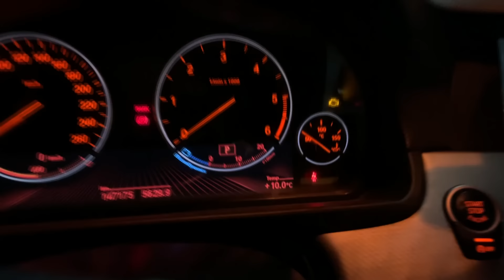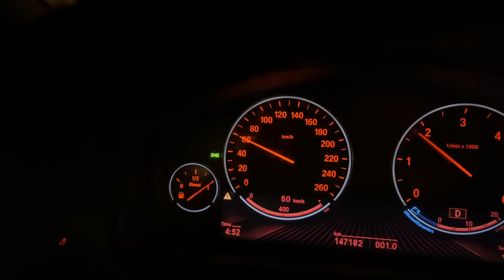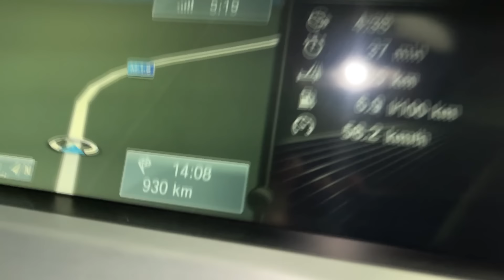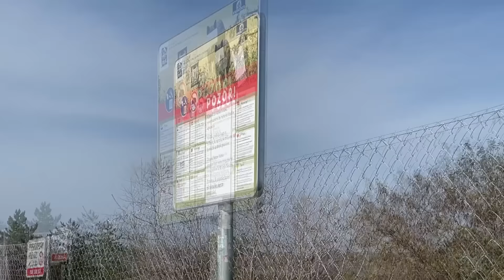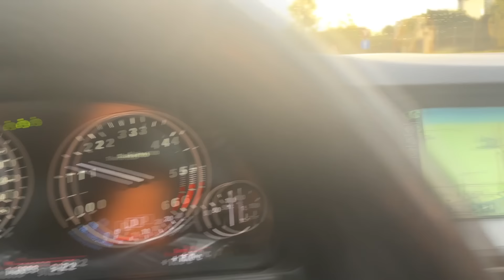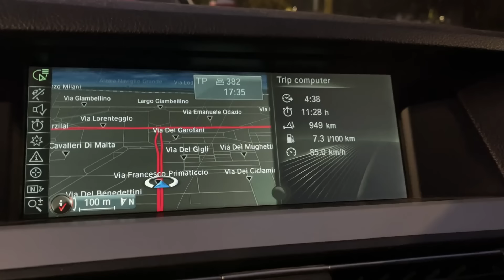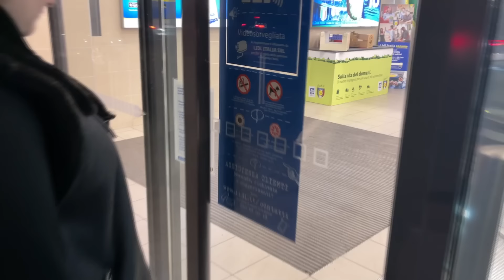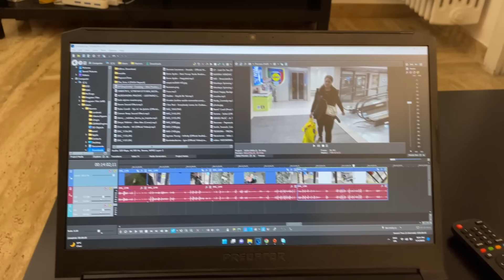OSTAO NAM JE JEDAN DAN DO UTAKMICE U MILANU! :O (Vlog dan 1.)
Glavni sponzor kanala: White Shark